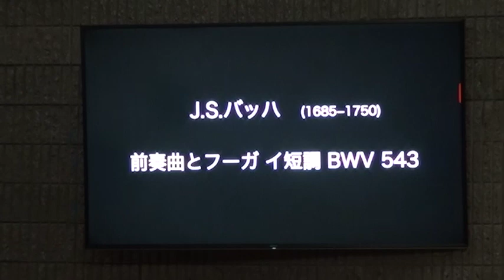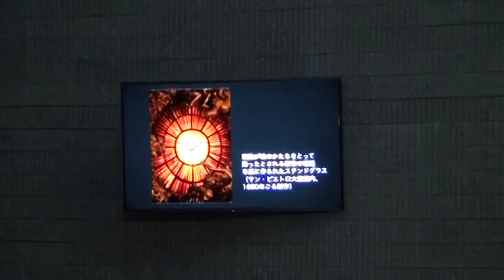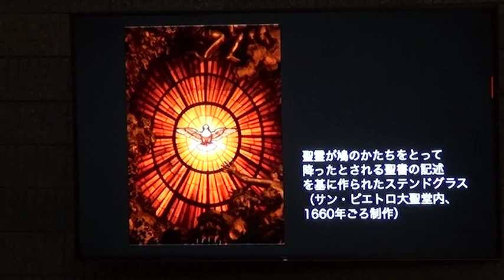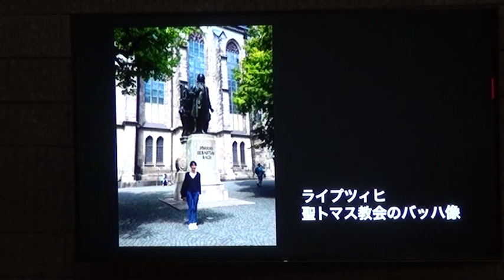J.S.バッハ 前奏曲とフーガ イ短調 BWV 543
Praeludium und Fuge a-moll BWV 543

2021年11月14日　六甲カトリック教会　祈りと音楽の集い
オルガン　松井公子